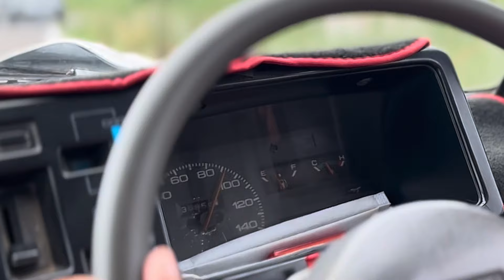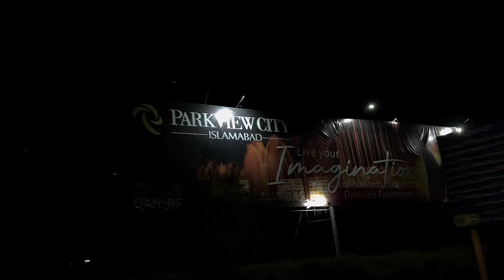Park View Islamabad🎢 | Red Lounge 🔥 | JAWAD AHMED VLOGS